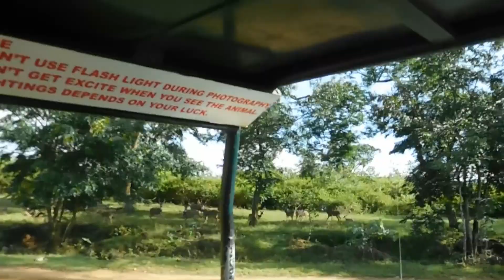Nagarahole tiger reserve car drive | Bandipura tiger reserve Jeep safari